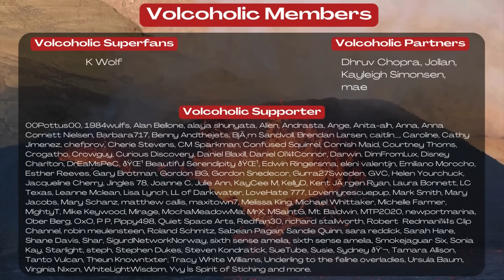Iceland Eruption: Tour of Lava Field & Road Work, 3 4 24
OhakuneHomes.com
Scott at ApauHawaiiTours
Studio Shchors